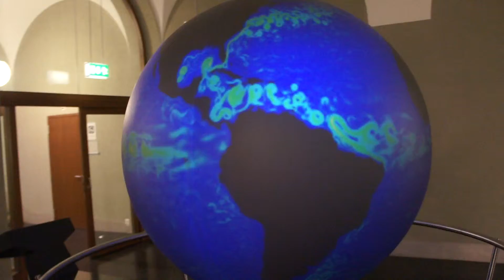модель Земли, Earth model MAH05668.MP4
модель Земли, Earth model